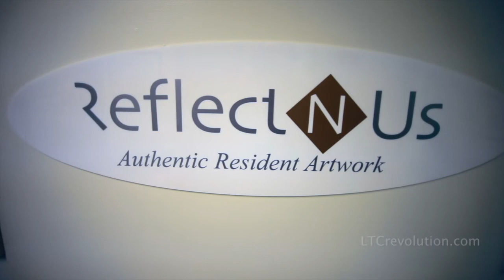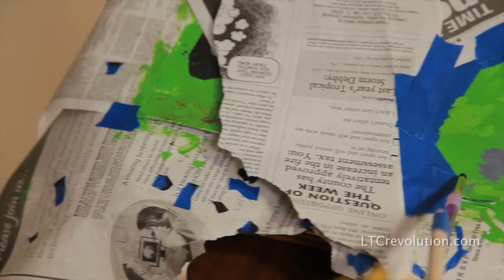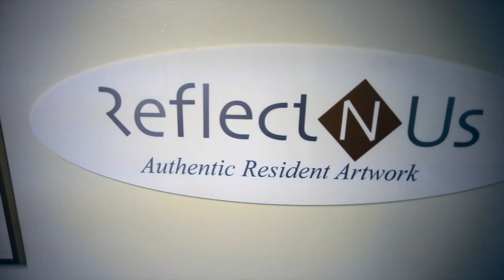Reflect N Us Artist Profile - Sam Cherry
"When I paint a tractor...I get that feeling as if I was on it, doing the work."

Sam Cherry is a resident at Surrey Place Care Center in Live Oak, FL. Sam is one of the younger residents at Surrey Place and was a foreman on a crew in a mining department.

When Signature HealthCARE launched its Reflect N Us online gallery to showcase original resident artwork, Quality of Life Director Christa Saunders asked Sam if he wanted to paint. He had to think about it for a few days, but eventually said, "Yes." They got started right away!

Christa began working with Sam to create some paintings of a green John Deere tractor. The final piece of the process was cutting out a picture of Sam and putting it on the tractor he painted.